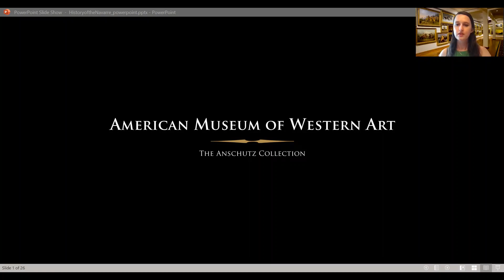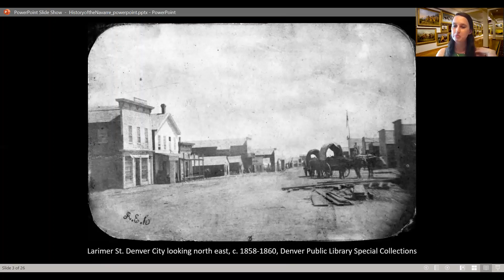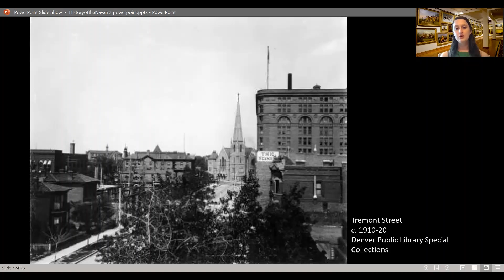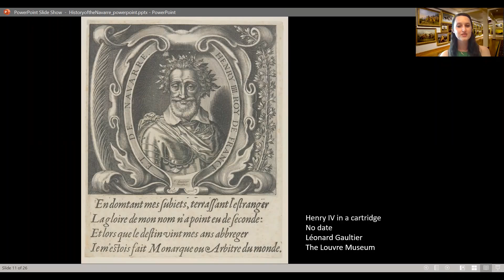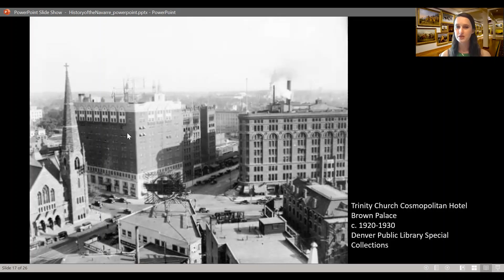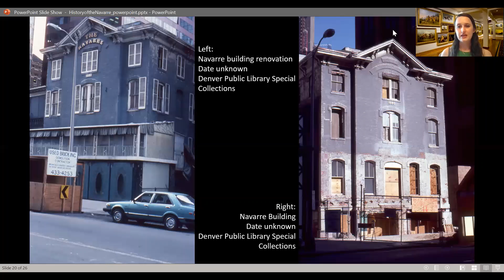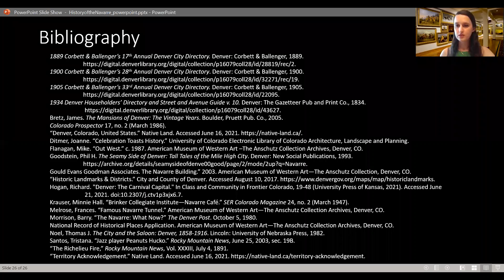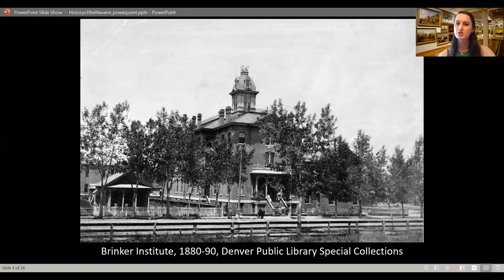AMWA After Hours - History of The Navarre Building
The Navarre Building, which houses the Museum, was built in 1880 originally as a school. The building has a long and interesting history with lots of lore. This virtual program discusses the history of The Navarre and its significance to Denver history.